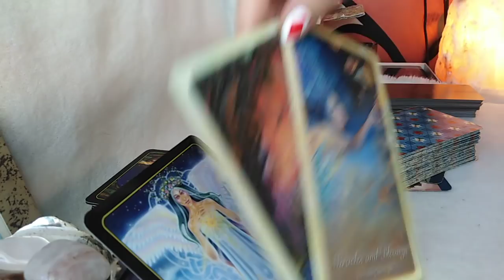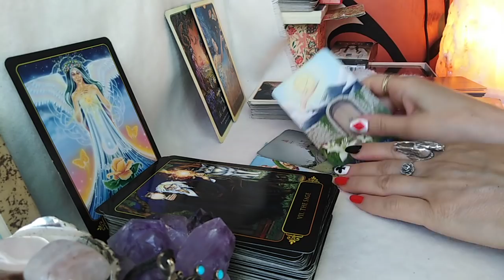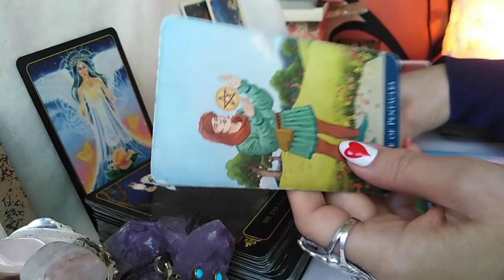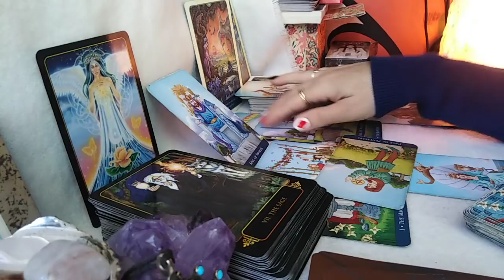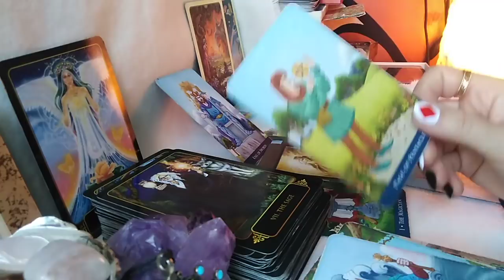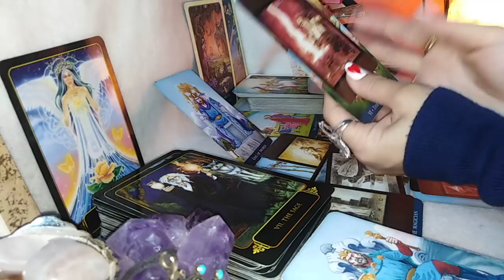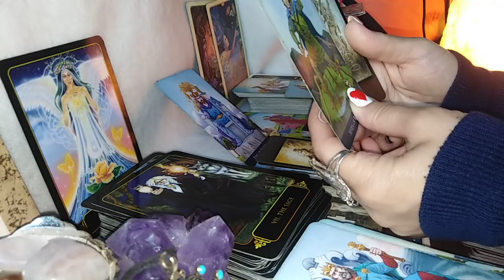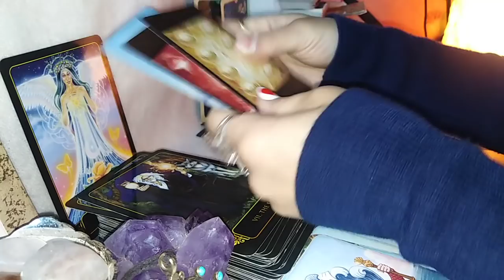VARSATOR - MAI 2021 - DRAGOSTE ! Iubeste-ti aproapele ca pe Tine Insuti !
DEDICATIE - John Paul Young - Love Is In The Air
Va astept.
Multumesc.